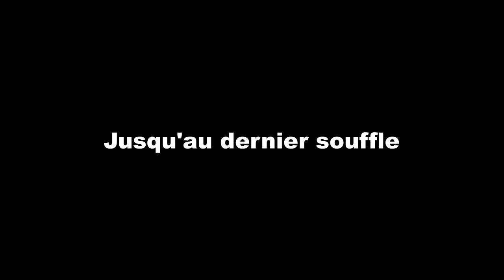Jusqu'au dernier souffle - Sébastien Charlier / ARKIA Signature Brodur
Loop de Sébastien Charlier.
Joué sur un ARKIA Signature Brodur en C.